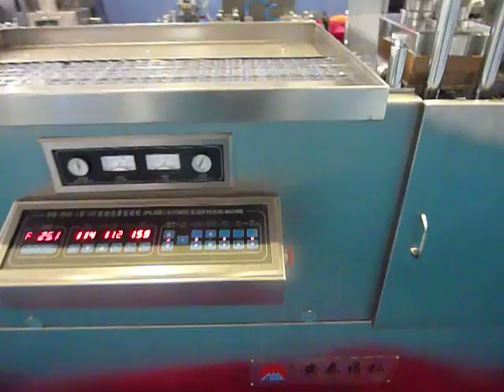Máy ép vỉ thuốc vỉ kẹo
Mekong Tech Co., Ltd.
Add: E3 Thanh uy Villa.,Road 18, Kha Van Can Str., HiepBinhChanh Ward, Thu Duc Dist, Ho Chi Minh City - Vietnam
Nick Yahoo: dangvtuyen, skype: dvtuyen, QQ: 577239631